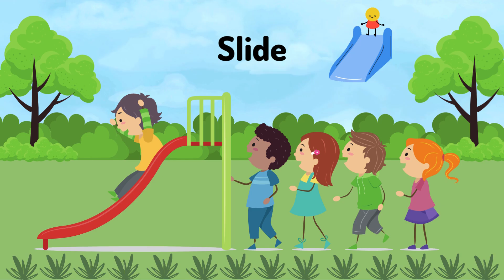Nursery Rhyme with Playground Equipment Names - Fun, Upbeat Version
Get ready for a fun-filled adventure with our playful nursery rhyme that introduces children to the exciting world of playground equipment! 🎉 In this upbeat version, kids will sing along to catchy tunes while learning the names of their favorite playground toys, from swings and slides to merry-go-rounds and climbing frames. This engaging song is perfect for preschoolers and toddlers, making playtime even more enjoyable.

Join us as we explore the playground and encourage movement, creativity, and imagination through music! 🌈 Whether you're in a classroom, at home, or on the go, this nursery rhyme is sure to bring smiles and laughter to your little ones. Don't forget to dance along and share the joy of playing outside!